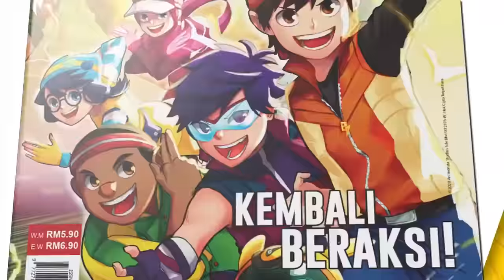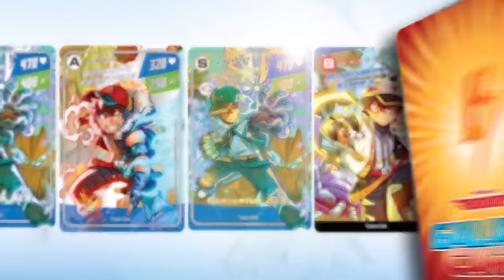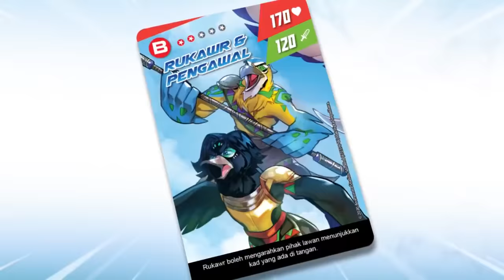BoBoiBoy VS Retak'ka